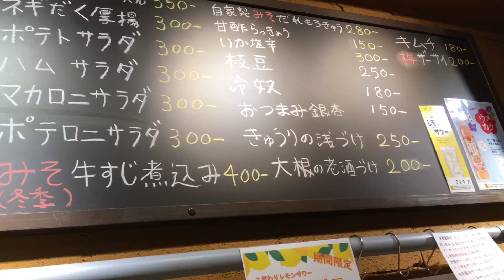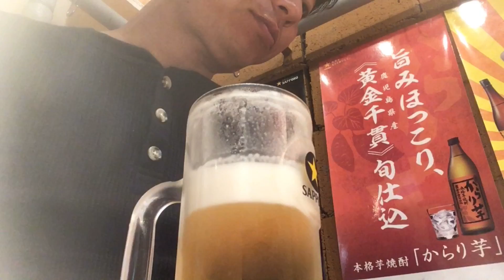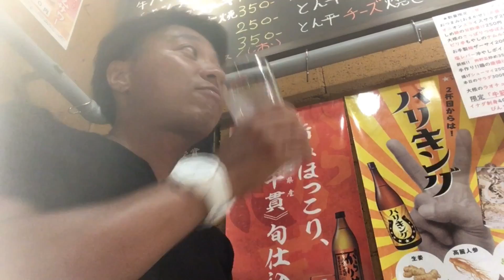【蒲田飲み】超微妙なオツマミ見ぃつけた！蒲田のじぃえんとるまん。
立ち飲み、キャッシュオンシステムの「じぃえんとるまん」。
なかなかイケてるお刺身や、本当イケてないオツマミがあってヒザが震えました。